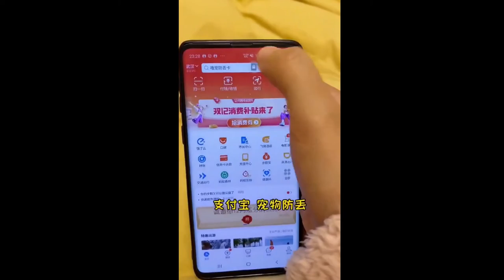Funny and Cute Cat Video!! He is being lazy~~🤣🤣